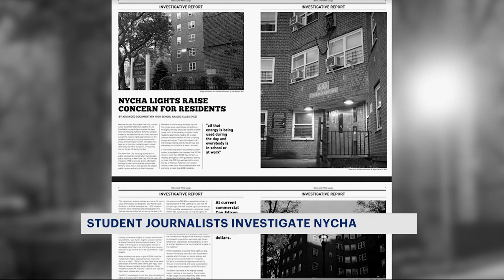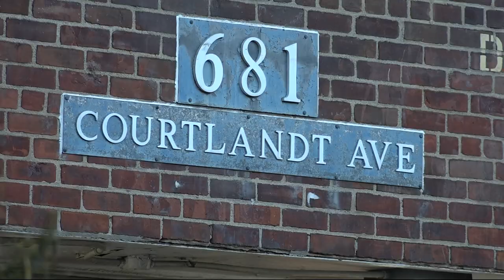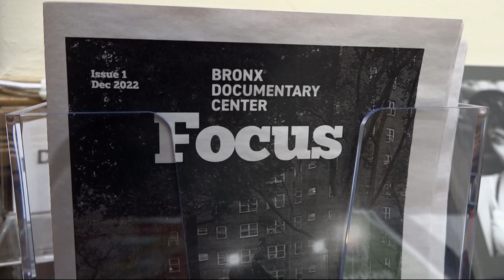Young journalists put spotlight on city housing agency in student newspaper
Students noticed that LED floodlights at the Melrose, Patterson and Jackson houses were on during the daytime, and it inspired the big story.